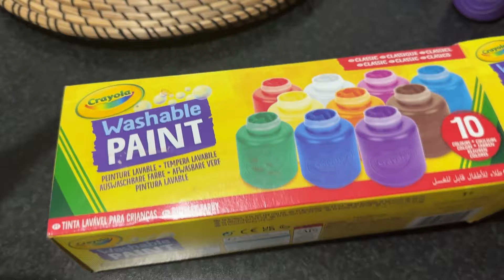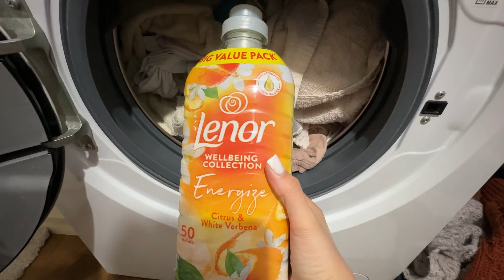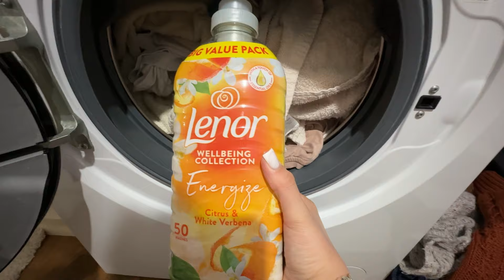DailyVlog 5 🌸 | Parfumul preferat | Activitate pentru copilași ❤️